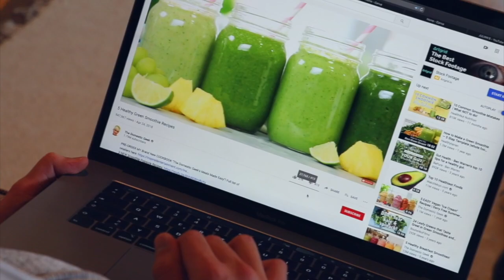"Everybody's Changing" (Keane) cover - Music Video by Julian Fernandez (Lily Allen acoustic version)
"Everybody's Changing" by the rock band Keane, in the musical style of pop singer Lily Allen.
My name is Julian C. Fernandez and I am a musician, singer, songwriter and performer based in Hamburg, Germany and Cape Town, South Africa.

I really loved Lily Allen's acoustic take on this famous ballad, which is all about seeing the people around you change and progress. Sometimes you feel like you are staying behind and can't keep up with everyone. But that's ok. You don't have to- life works out best for you at your own pace.

As there was no backing track for this version, I made one myself on Logic X Pro, vocals were recorded using a RODE-NTUSB, and then shot the video using a Canon EOS 80D, with post editing done on Final Cut Pro. I'm still learning and figuring out how all these things work .